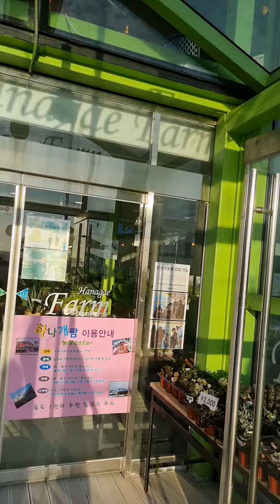무의도하나개 팜체험카페에서 ~